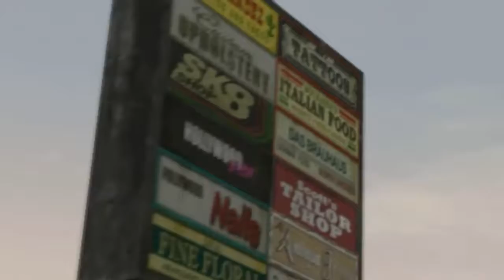Análise suposto midnight club 3 remasterizado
Glr bora chamar mais gnt pro canal rumo a 100,000 e a vitória vamos nessa